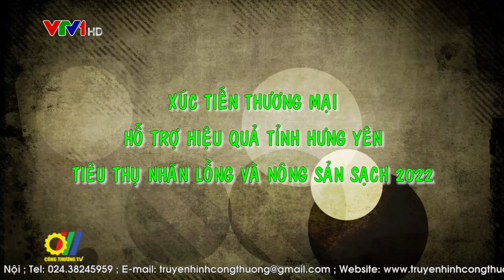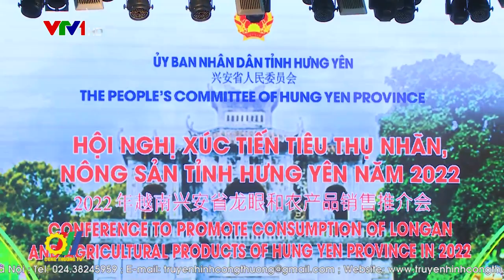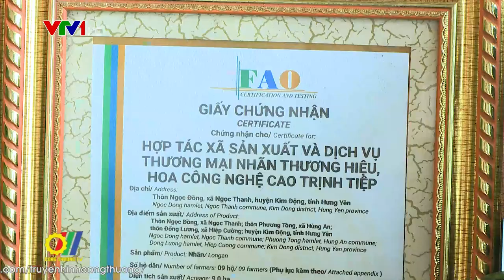Xúc tiến thương mại hỗ trợ hiệu quả Tỉnh Hưng Yên tiêu thụ nhãn lồng và nông sản sạch 2022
Là hoạt động xúc tiến thương mại quan trọng trong chuỗi các sự kiện quảng bá, xúc tiến tiêu thụ nông sản của các địa phương năm 2022, Bộ Công Thương đã hỗ trợ cho Tỉnh Hưng Yên tổ chức thành công và hiệu quả “Hội nghị xúc tiến tiêu thụ nhãn và nông sản tỉnh Hưng Yên năm 2022”…